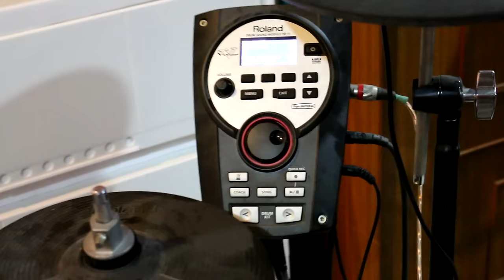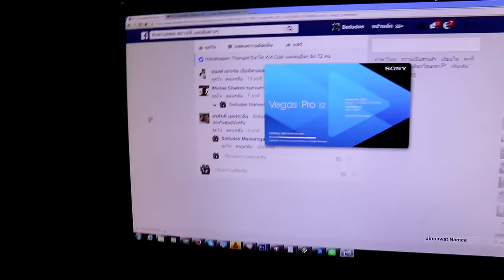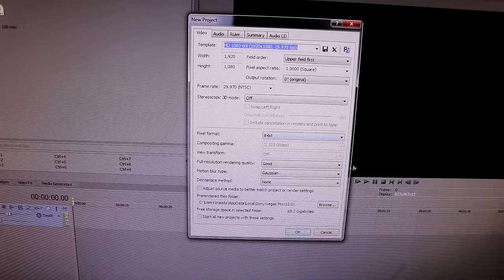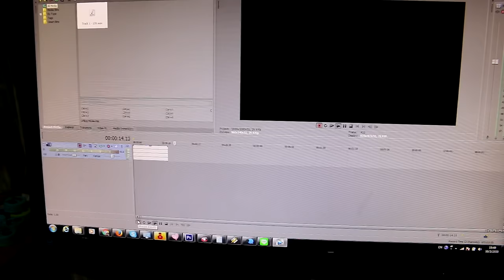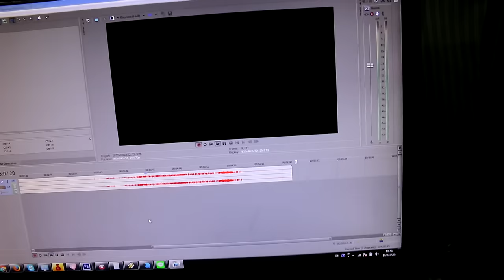แป๊ะ Syndrome - สอนอัดเสียง กลองไฟฟ้า เข้าคอมพิวเตอร์